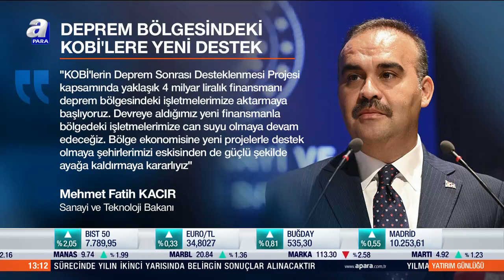Bakan Kacır Duyurdu! Depremzede İşletmelere 4 Milyar TL Destek! | A Para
Sanayi ve Teknoloji Bakanı Mehmet Fatih Kacır, "KOBİ'lerin Deprem Sonrası Desteklenmesi Projesi kapsamında yaklaşık 4 Milyar TL tutarındaki yeni bir finansmanı deprem bölgesindeki işletmelerimize bugün aktarmaya başlıyoruz" dedi.
KOBİ'lerin Deprem Sonrası Desteklenmesi Projesi kapsamında yaklaşık 4 Milyar TL tutarındaki yeni finansman, deprem bölgesindeki işletmelere bugün aktarılmaya başlandı.

"İŞLETMELERE CAN SUYU OLACAK"

15 Kasım 2023'ten bugüne kadar KOSGEB aracılığıyla 11 ilimizde 39 bin 680 işletmeye 12,8 Milyar TL tutarında ödeme yaptık. Devreye aldığımız yeni finansmanla bölgedeki işletmelerimize can suyu olmaya devam edeceğiz. Bölge ekonomisine yeni projelerle destek olmaya, şehirlerimizi eskisinden de güçlü şekilde ayağa kaldırmaya kararlıyız." ifadelerini kullandı.